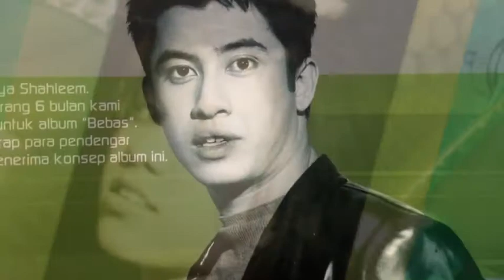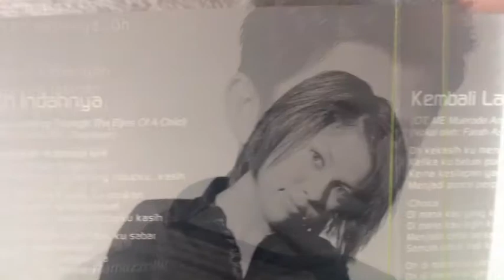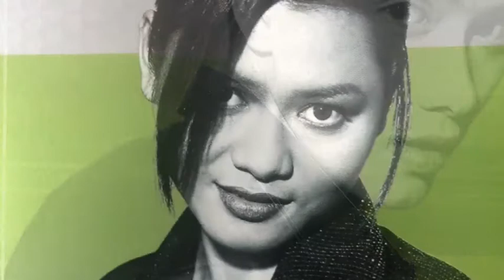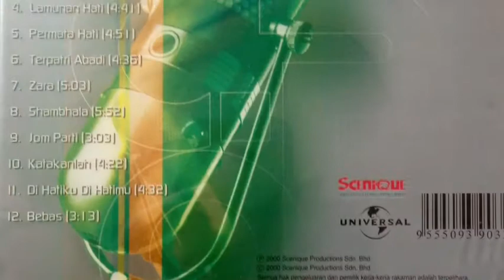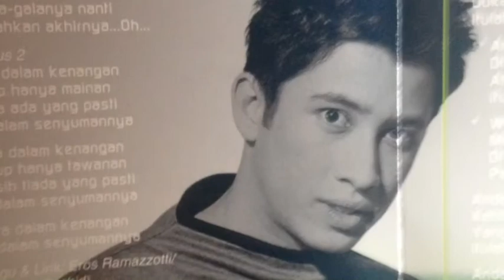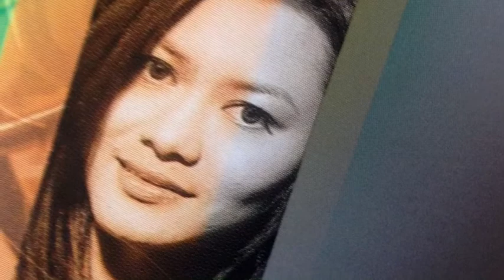Kumpulan BEBAS - Oh indahnya, Jom party! & Bebas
BEBAS dianggotai Aril, Farah Asyikin, Reza & Wan Shahlim album berkonsep R&b pop.